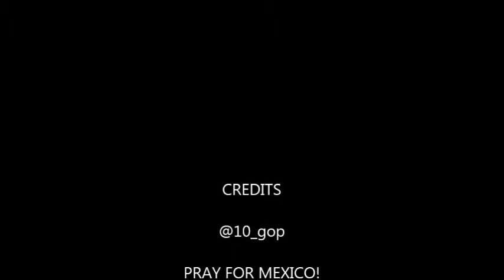Building collapses in Mexico City hit by a major 7.1 earthquake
PRAY FOR MEXICO!

MEXICO EARTHQUAKE 2017 UPDATE - # PrayforMexico

Building collapses in Mexico City hit by a major 7.1 magnitude Earthquake.

Video credit: @10_gop